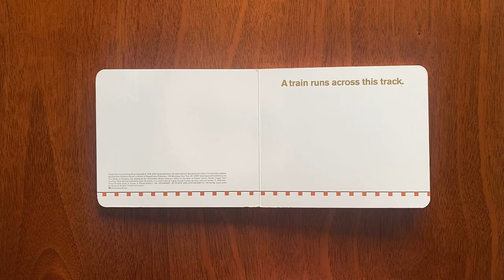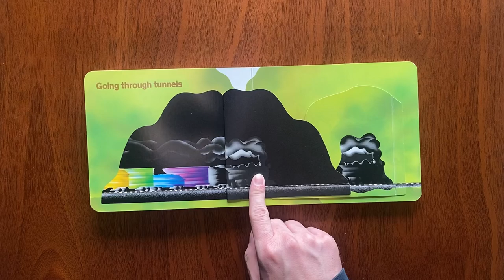Freight Train - By Donald Crews | A story time book read aloud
Join us as we read Freight Train by Donald Crews.